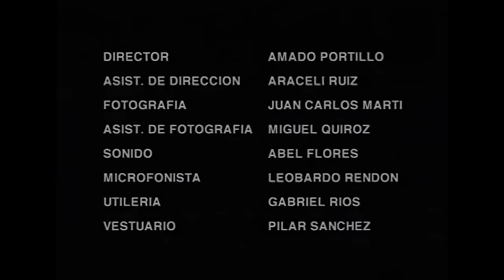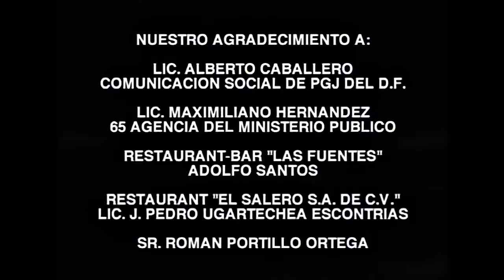""El Judas :Judicial "" Película Completa Remasterizada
con
FERNANDO SAENZ
ARMANDO ZAMARRIPA
ALFREDO GUTIERREZ EL TURCO
ESPERANZA RENDON
KARLO PUENTE

Productor Cesar Balestra Campuzano
con sección de derechos por contrato
para Yolanda Bucio y/O
LETICIA LEÓN
PARA PRODUCCIONES LA UNIÓN

Este no es Material Re Utilizado es materia Re-Editado
para resubir por políticas de Youtube
es Original y Todas nuestras producciones
Están registradas ante INDAUTOR

Todas nuestras producciones Están registradas
ante INDAUTOR

toda la música de fondo
pertenece a bibliotecas de YouTube

toda la musica de fondo